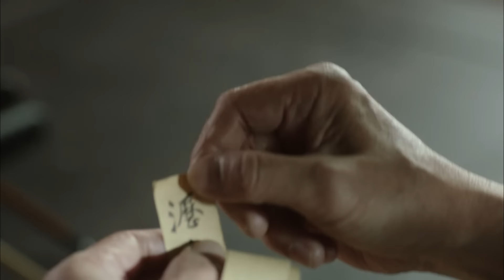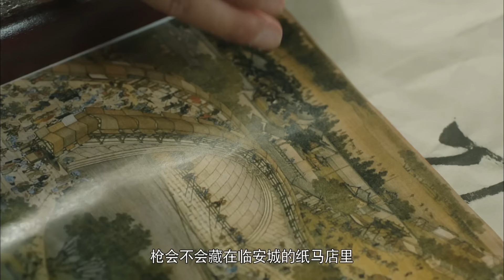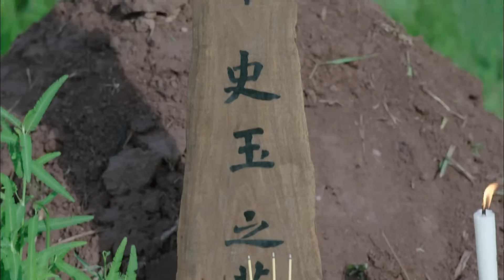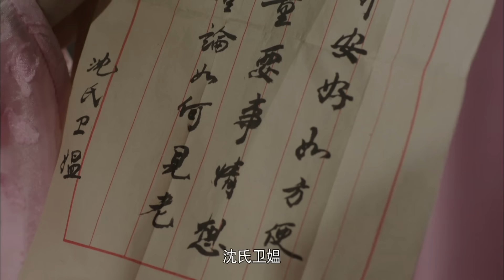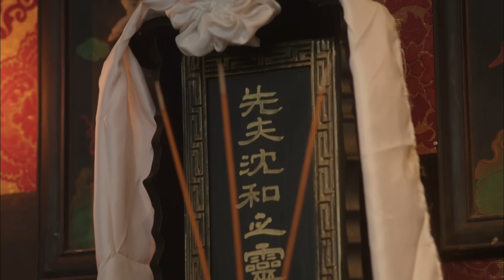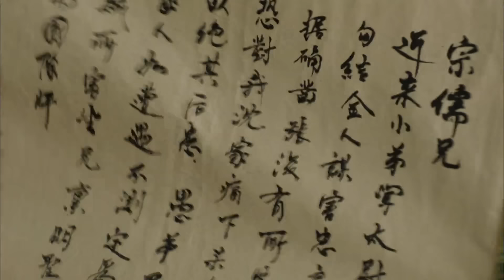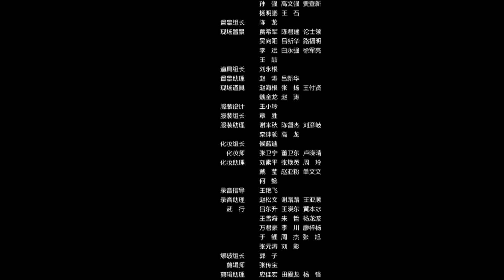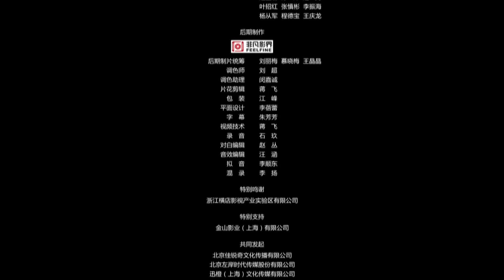《南宋猎人之决战御街》Bounty Hunters of Song Dynasty： The Revenge | 言杰 / 王曦 / 释小虎 / 刘芷汐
剧情简介：
影片主要讲述了史玉被张太尉灭口。沈家兄弟终于破解了秘密。却在返城路上遭遇庆忌阻拦。这时苏儿带人相助。沈家兄弟和张太尉大打出手。苏儿进城寻找罪证。终在最后带兵前来支援。大家共同努力将张太尉就地正法。为沈父洗脱了冤屈的故事。

★最精彩的华语电影－订阅电影大剧院1905 Movie Theater频道